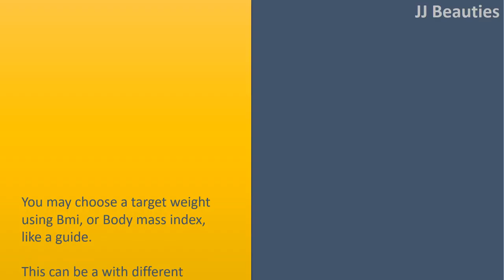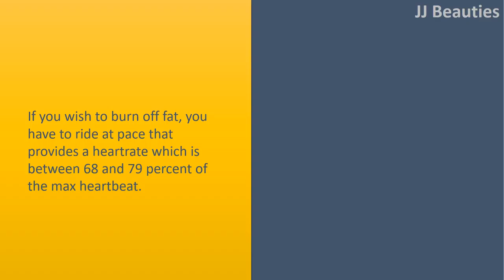Lose weight fast cycling|Set a practical goal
Lose weight fast cycling.

 Set a practical goal.
 You may choose a target weight using Bmi, or Body mass index, like a guide.
 This can be a with different persons height to weight ratio, and it is used by lots of doctors, and will work for identifying a proper target weight to strive for.
 An alternate would be to strive for a target excess fat percentage. A proper man might have an appearance fat number of 1518 percent along with a lady of 2532 percent.
 A guy who trains and rides regularly can achieve an appearance fat number of 810 percent along with a lady training and riding regularly of 2428 percent.

 Strive for an interest rate of weight reduction as high as 1kg each week
 While it may be tempting to shed more pounds, research has proven that sudden and quick weight loss isn't maintained, with lots of people putting the load back on and much more.
 Rather, consider this like a gradual process along with a change of lifestyle.
 You do not would like to shed the excess weight, you need to maintain it too.

 Ride in a moderate pace frequently.
 If you wish to burn off fat, you have to ride at pace that provides a heartrate which is between 68 and 79 percent of the max heartbeat.
 This really is something can setup using a hrm and bike computer?